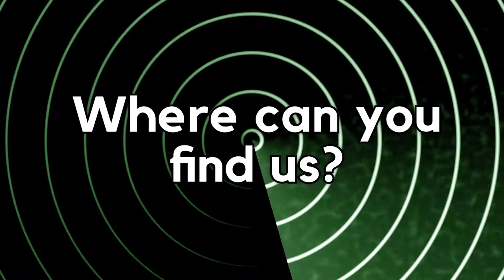Where you can find us? [ Alectrofag ]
We have ambitious plans for the channel, with different types of content and many new personalities/presenters coming to the channel in the near future!